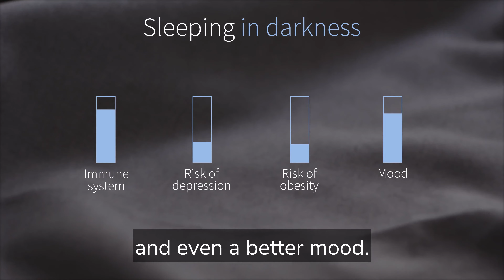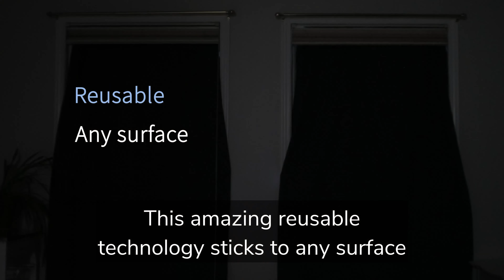The Instant Blackout Shade